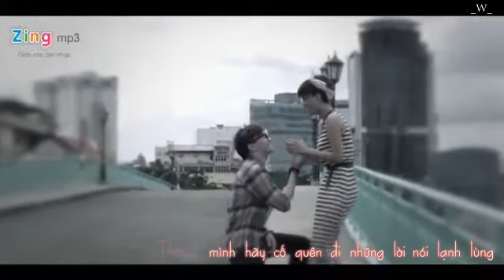[Lyrics - Kara] Tìm lại tình yêu - X5 Girls ft 365daband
Kara effect by Various Arstist (Edited by Will)
Trans effect by galovejiro